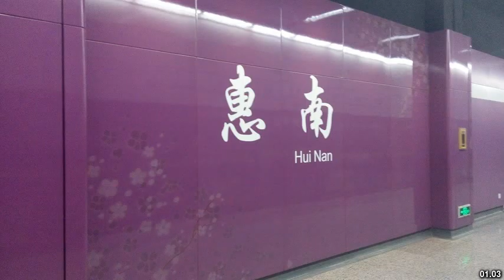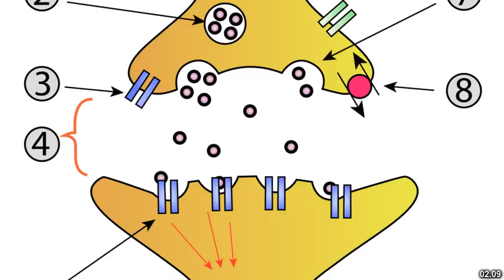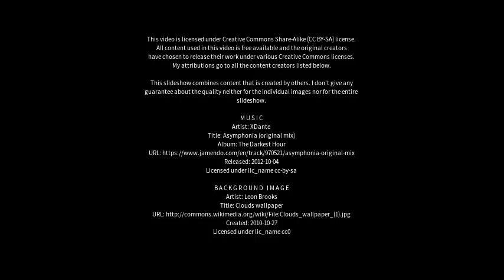Best places to visit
Best places to visit - Huinan (China) Best places to visit - Slideshows from all over the world - City trips, nature pictures, etc.